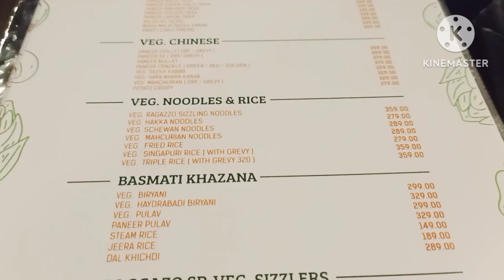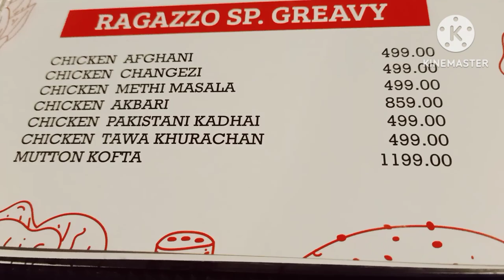Ragazzo Restaurant in Vadodara Tarsali Highway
Ragazzo Restaurant is located at Vadodara Tarsali Highway
Menu is available in the video